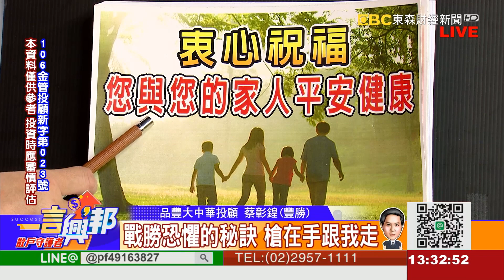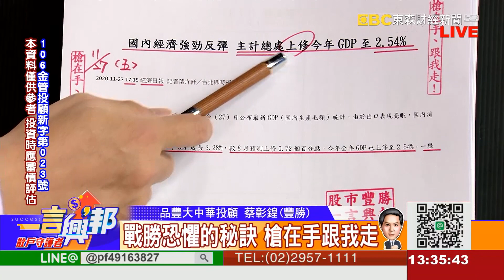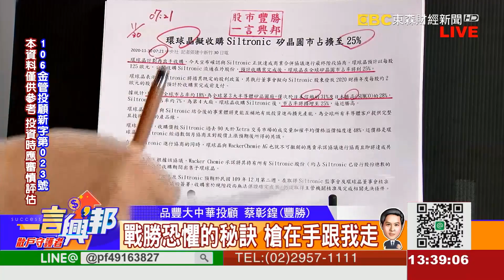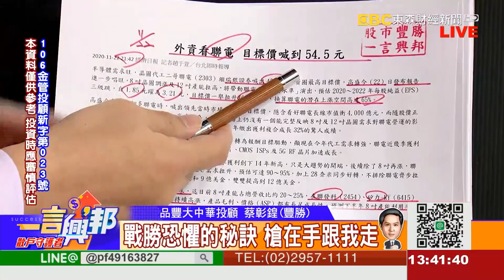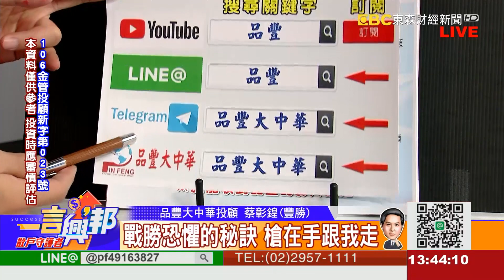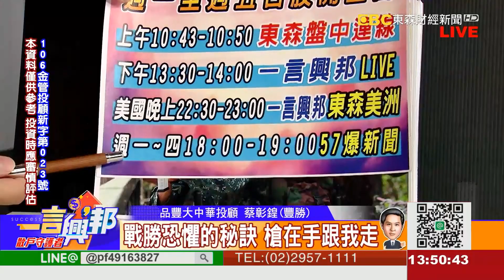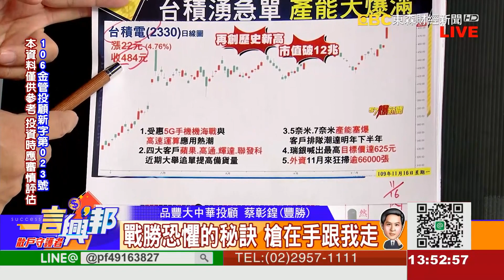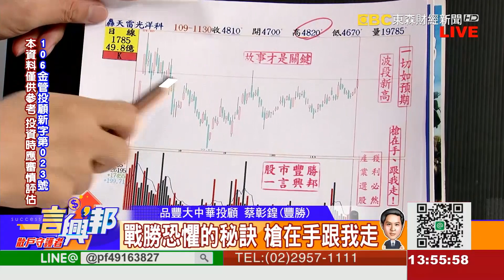戰勝恐懼的秘訣 槍在手跟我走《一言興邦》蔡彰鍠(豐勝) 20201130